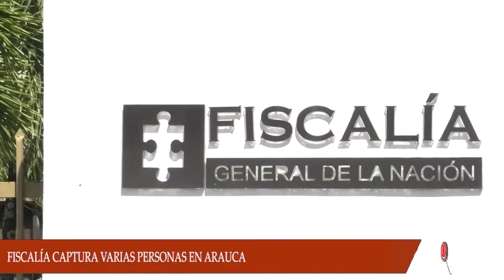CAPTURADOS POR LOS DELITOS DE ACCESO CARNAL VIOLENTO EN ARAUCA FUERON ENVIADOS A LA CÁRCEL